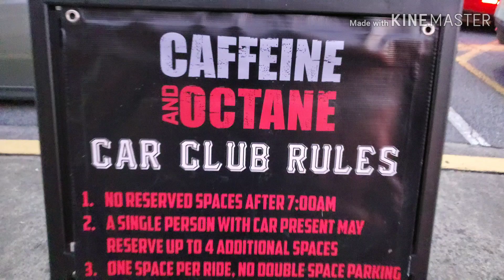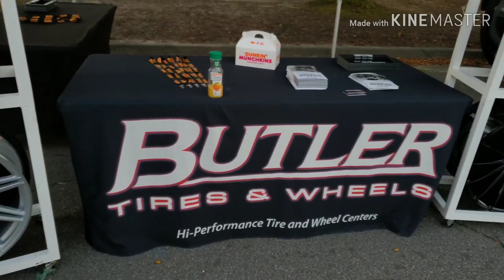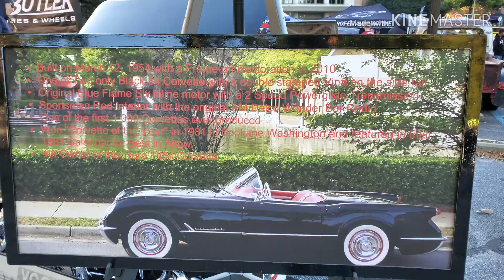CAFFEINE & OCTANE ATL NOVEMBER.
Artists: Night Lovell, Lil West

Album: Fukk CodeRED  tunecore